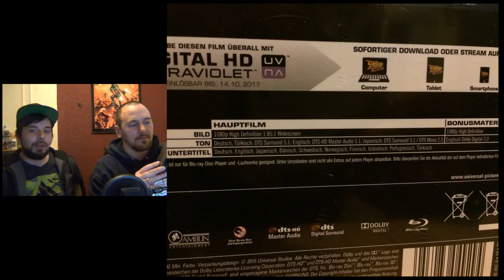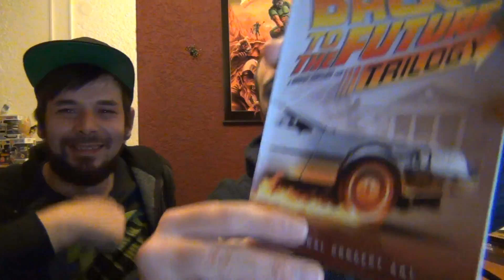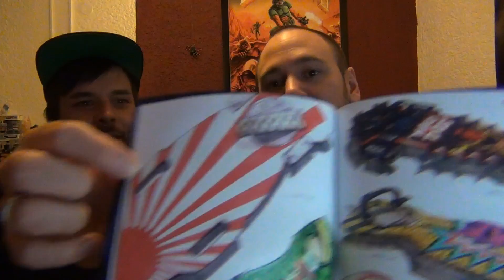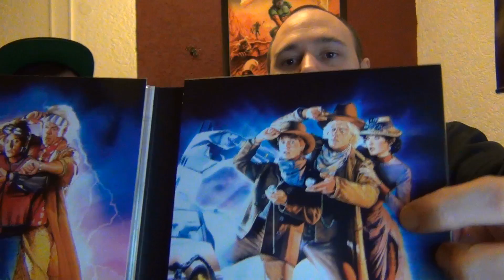[Unboxing] Zurück in die Zukunft Trilogie - Fluxkompensator - Media Markt Exklusiv [Blu-ray]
Heute ist der 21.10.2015 und Marty McFly kommt zurück in die Zukunft!
Grund genug uns den Fluxkompensator, welchen es exklusiv bei Media Markt gibt, genauer anzuschauen.
Wir wünschen Euch viel Spaß beim Unboxing der Trilogie auf Blu-Ray.